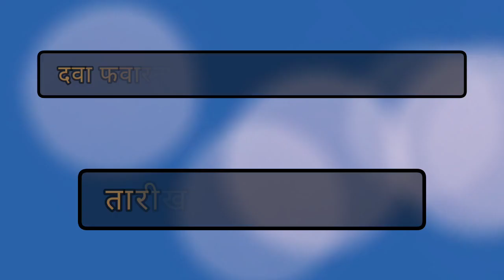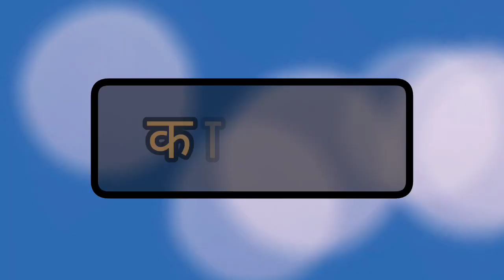दवा फवारना आसान है, दवा दालना मुश्किल है !!! (तारीख - २७ जानेवारी २०२४.).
आज दिनांक, " २७ जानेवारी २०२४ को टमाटर और काकडी में दवा छोडेंगे.